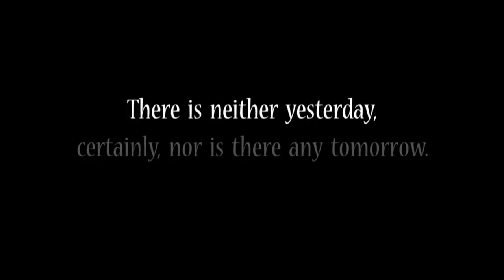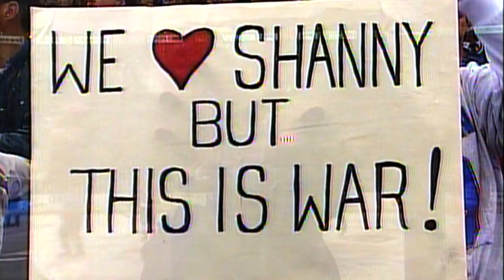Hockey Night In Canada 2014 Playoff Opening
"For Whom The Bell Tolls" by Metallica opens the 2014 Stanley Cup Playoffs on Hockey Night In Canada.